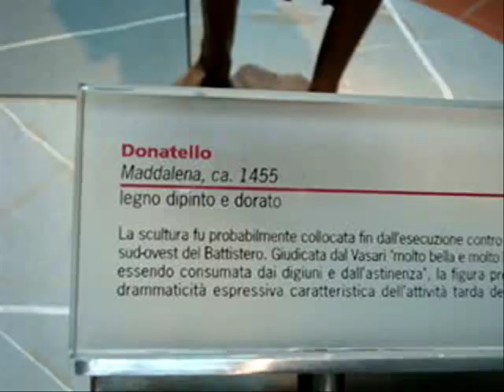MAGDALENA DE DONATELLO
DONATELLO;  MADDALENA Ca , 1455